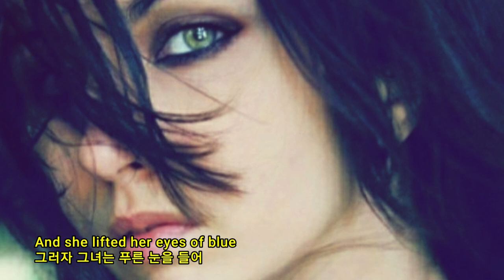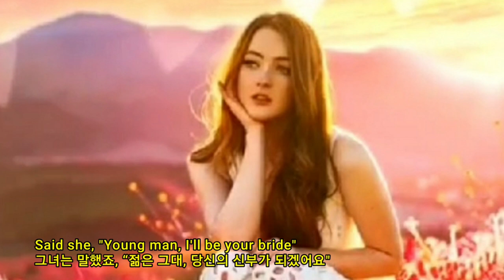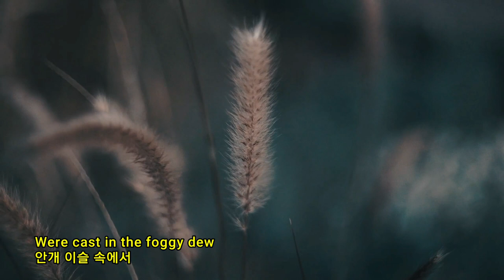The Foggy Dew Jannie Frickie 안개이슬 제니 프리키 동영상제작 민영근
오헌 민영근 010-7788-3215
카톡 아이디 min540809

문화원장민영근 인장박물관민영근 오헌민영근 민영근 민영근시동영상
YoungTV민영근  민영근음악동영상

ㅡㅡㅡㅡㅡㅡ

The Foggy Dew

 Janie Fricke

Over the hills I went one day, lovely maid I spied

With her coal black hair and her mantle so green

an image to perceive

어느날 나는 언덕을 넘었습니다. 사랑스런 소녀를 보았기 때문이죠

검은머리를 한 그녀의 망토는 진한 녹색이었고

그것이 바로 그녀의 이미지였습니다

say I "dear girl will you be my bride"

and she lifed her eyes of blue She smiled and said

"young man I'm to wed I'm to meet in the foggy dew"

나는 말했습니다 "사랑스런 소녀여 ! 나와 결혼해 주겠어요 ? "

그녀는 푸른 눈으로 미소 지으며 말했죠

"그대여 ! 나는 결혼할 것이고 안개이슬 속에서 그를 만날거에요"

Over the hills I went one mom singing I did go

met this lovely maid with her coal black hair

and she answered soft and low said she

"young man I will be your bride if I know that you will be true"

어느아침 나는 언덕을 넘어 갔습니다

아주 검은 머리를 한 사랑스런 소녀를 만났지요

그녀는 부드럽고 낮은 목소리로 말했습니다

"그대여 ! 당신의 신부가 되겠어요. 당신이 절실하다는것을 알게 되면요"

Oh, in my arms all of her cams were cast

in the foggy dew

아 ! 내 품 안에서 그녀의 모든 매력이 풍겨왔어요

안개이슬 속에서...